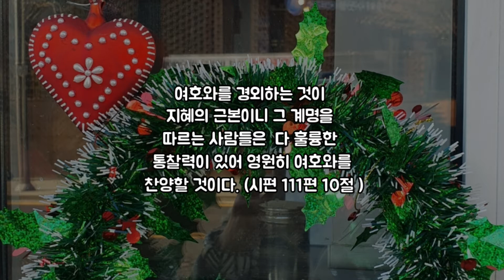바쁜 현대인을 위한 성경말씀으로 하는 1분 기도!ㅣ여호와를 경외하는 것은?-Psalms111:10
구독은 축복입니다. 이 기도에 은혜받으셨다면 좋아요! 구독!! 댓글!!! 꼭 부탁드립니다.

여호와를 경외하는 것이 지혜의 근본이니
그 계명을 따르는 사람들은  다 훌륭한 통찰력이
있어 영원히 여호와를 찬양할 것이다. (시편 111편 10절 )

주님, 사회적 거리 두기 2.5단계로 경기가 침체하여
여기저기에서 많은 어려움을 호소합니다. 팬데믹
시대를 살아가는 저희를 긍휼히 여기시고
코로나바이러스로부터 지켜주소서.  주님
우리 모두 여호와 하나님을 경외하고
계명을 지키는 지혜로운 자녀가 되게
하옵소서. 여호와를 영원히 찬양하게
하시니 감사합니다.

아멘아멘

영상은 두란노서원에서 낭독을 허락받고 제작한 영상입니다.